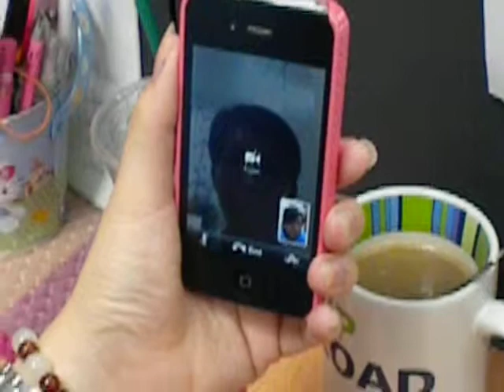Maxis10 iPhone4 Review: The Phailed Attempt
FaceTime with Jayce!